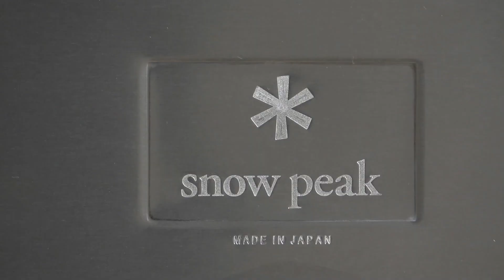特大アメリカンサイズの新型レビュー！【スノーピーク焚火台LL】【焚火台L】とサイズ比較！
2021年の6月より発売を開始した【焚火台LL】。元々は北米ユーザーのために開発された規格外のサイズ感に圧倒されます。既存の【焚火台L】が小さく見えるほどのサイズ差と大型化した際のネックとなった、開閉ギミックについても解説しています。

snow peak　焚火台LLコンプリート収納ケース　ST-034BR　商品ページ

関連動画

【スノーピーク】20年ぶり待望の新型！焚火台SRレビュー【焚火台M】【TOKOBI】と比較！

WESTアウトドアライフストアは1995年創業のアウトドア専門店です。とことん深掘りした情報を、新しく入荷した新製品や、メーカーサンプル品を借りてご紹介します。

Amazonへのリンクは、アソシエイトを利用しています。継続的な運営のため、ご協力いただけると幸いです。アウトドアバイヤーズガイド by WESTは、Amazon.co.jpを宣伝しリンクすることによってサイトが紹介料を獲得できる手段を提供することを目的に設定されたアフィリエイトプログラムである、Amazonアソシエイト・プログラムの参加者です。